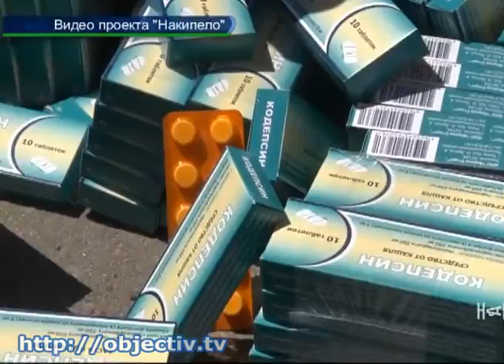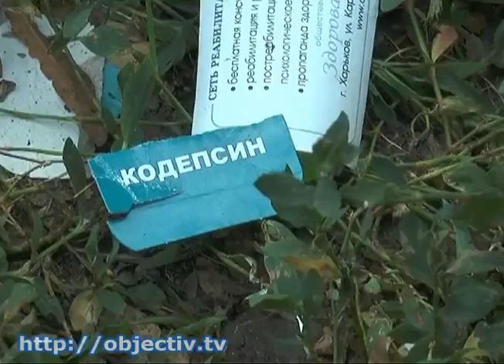В Харькове активисты разгромили аптеку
- «Разгром» харьковской аптеки квалифицировали как хулиганство - По факту действий харьковских активистов, которые заподозрили одну из городских аптек в противоправной реализации наркосодержащих лекарств и устроили в ней обыск, открыто уголовное производство по ч. 2 ст. 296 (Хулиганство, совершенное группой лиц)